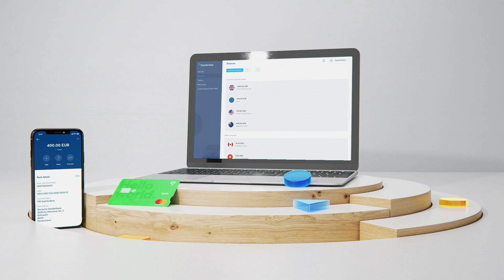Feed Me Light - House Reel -2021